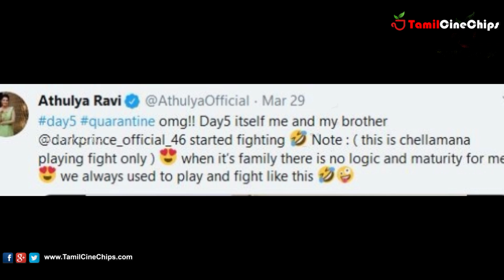தம்பியுடன் குடுமிபிடி சண்டையிட்ட பிரபல நடிகை !! Video |TamilCineChips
தம்பியுடன் குடுமிபிடி சண்டையிட்ட பிரபல நடிகை !! Video